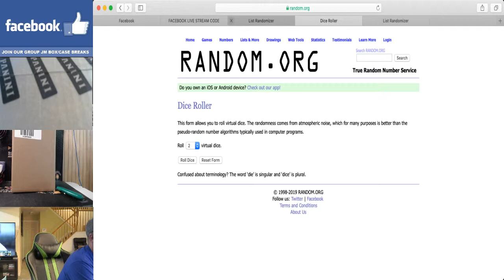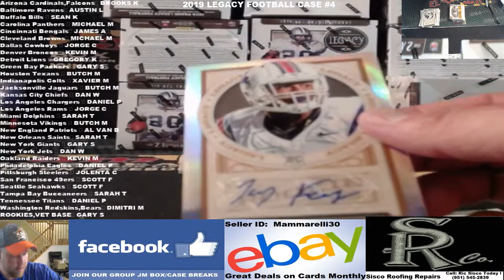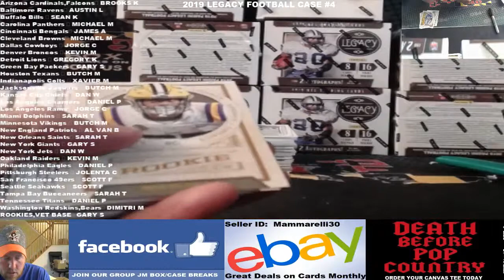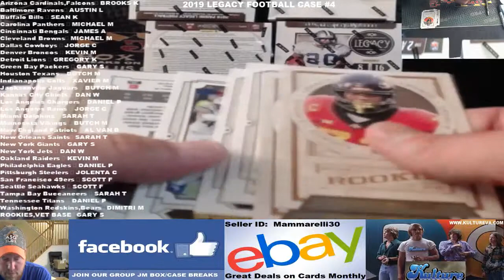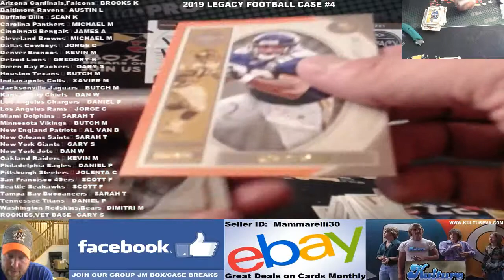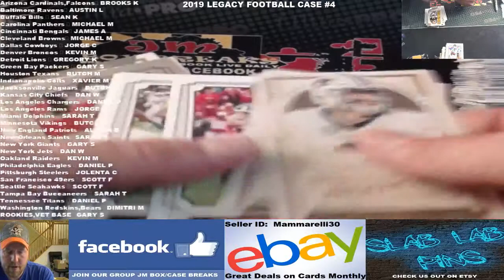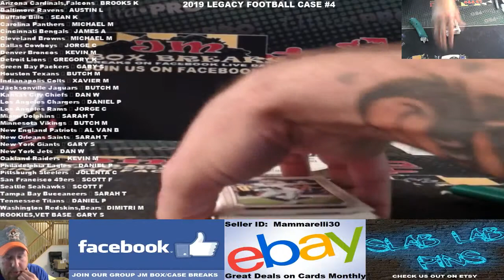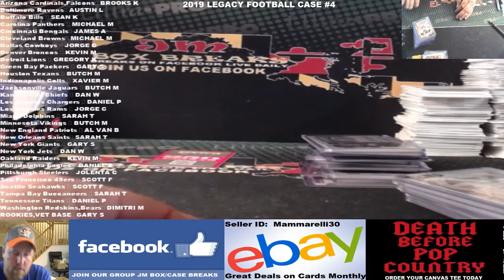2019 LEGACY FOOTBALL PYT CASE BREAK #4 05/28/19